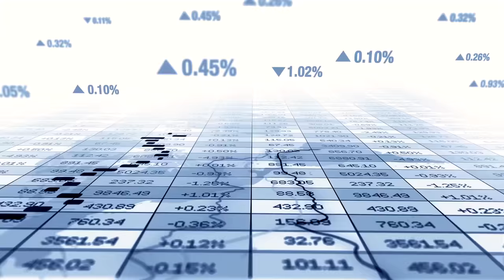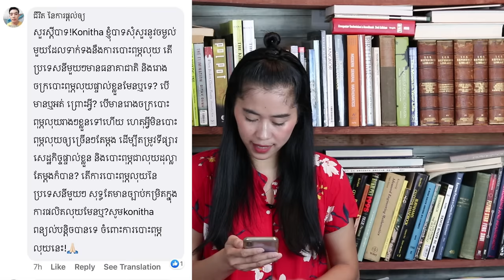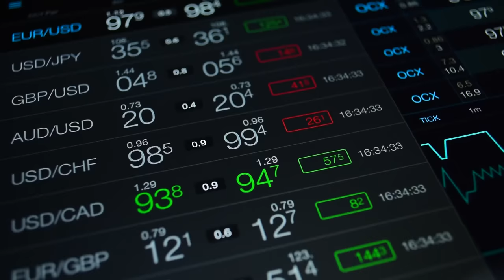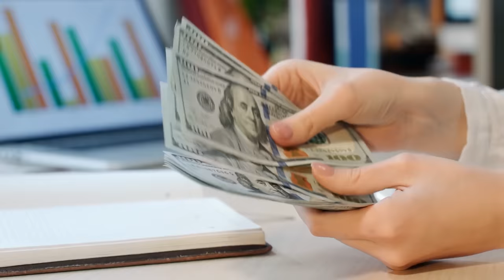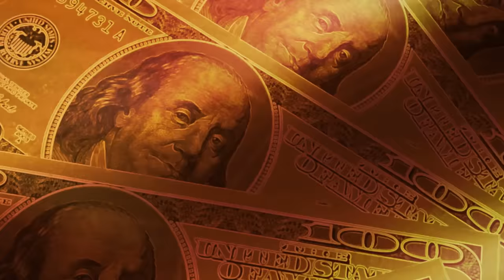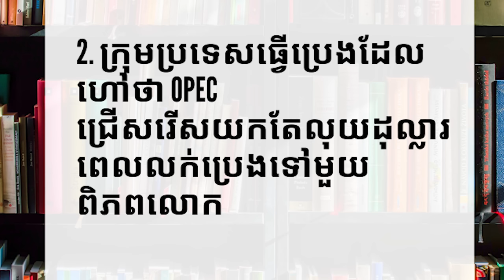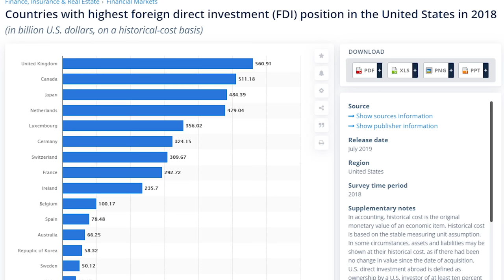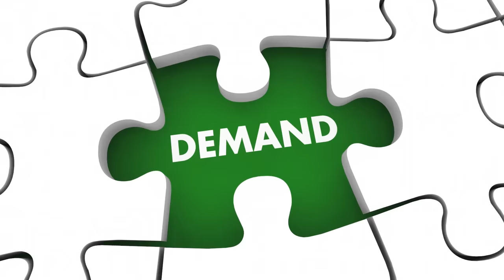Episode 84: ហេតុអ្វីរូបិយប័ណ្ណមួយពិភពលោកមានតំលៃថ្លៃ​ និងតំលៃថោក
ហេតុអ្វីរូបិយប័ណ្ណក្នុងមួយពិភពលោកមានតំលៃថ្លៃ​ និងថោក

ហេតុអ្វីលុយខ្មែរ៤០០០រៀលស្មេីនឹង១ដុល្លារ